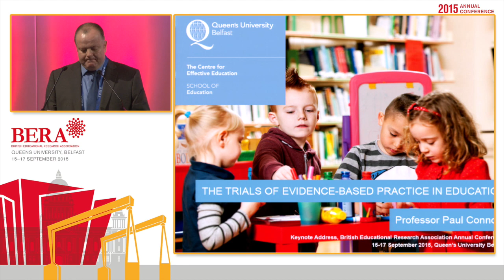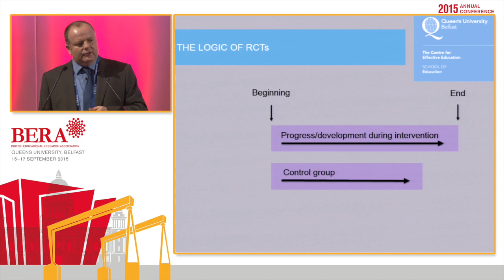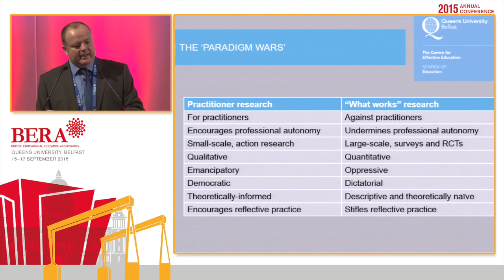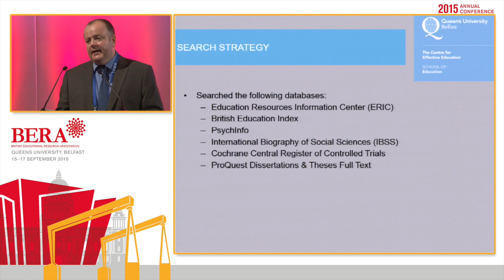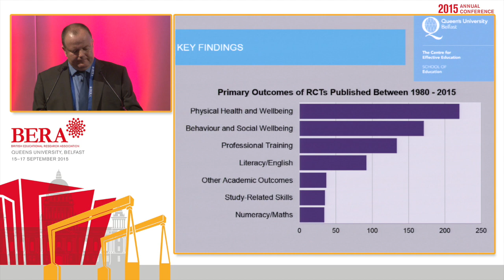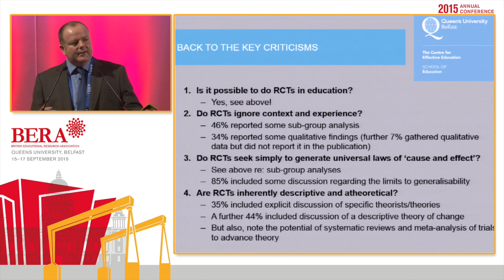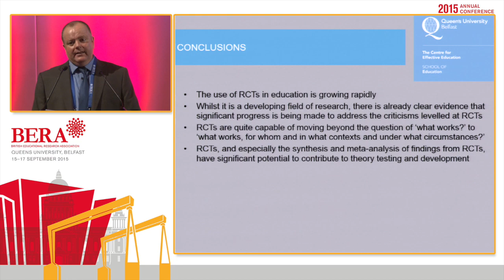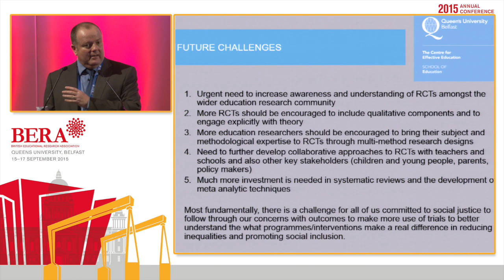BERA 2015: Keynote Lecture - The Trials of Evidence-Based Practice in Education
Professor Paul Connolly, Queen's University, Belfast